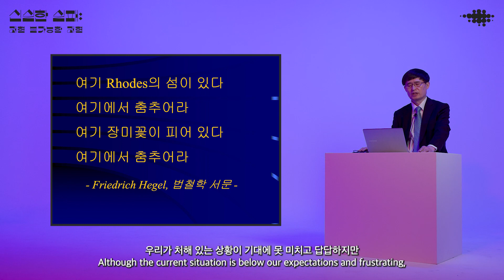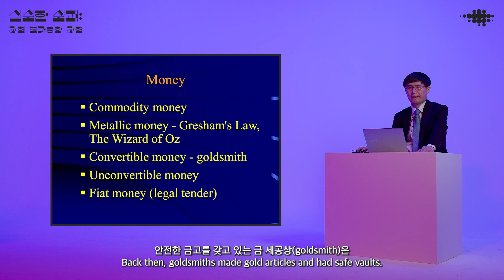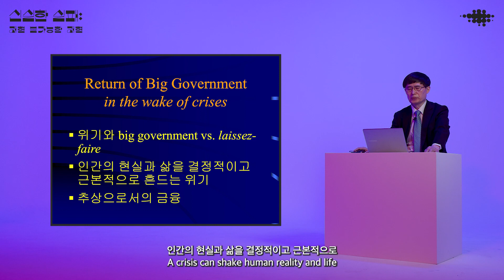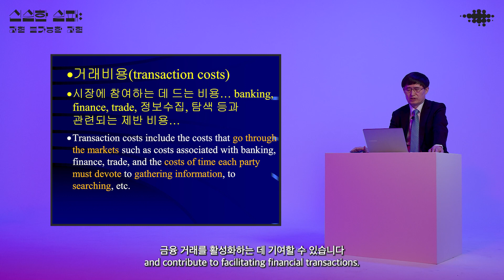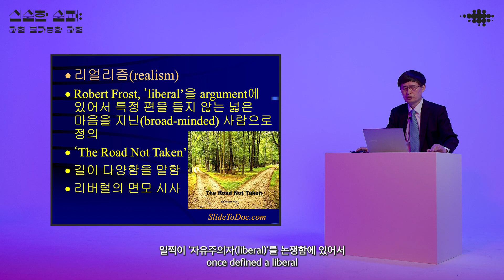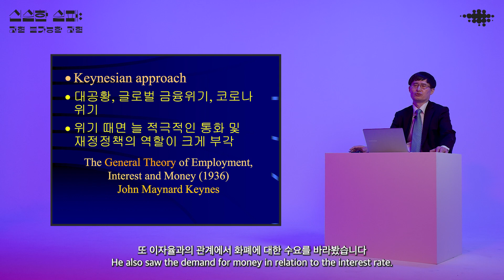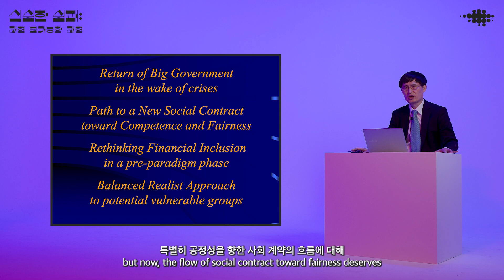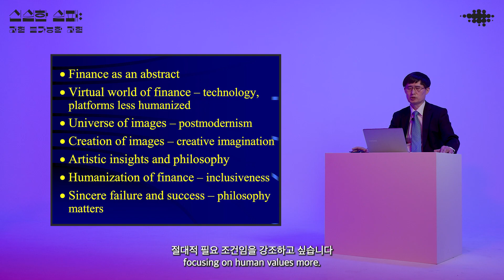《신실한 실패: 재현 불가능한 재현》 전시 연계 특별 강연 _ 추상으로서 금융과 리얼리즘 _ 조홍균(한국은행 경제교육실 부실장)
《신실한 실패: 재현 불가능한 재현》 전시 연계 특별 강연 ⟨금융자본주의와 현실 추상, 그리고 리얼리즘⟩은 자본주의적 추상이라는 개념이 현실화되는 오늘날 자본 순환 운동의 기이한 메커니즘과 동시대 미술에 있어 현실 재현 문제는 어떤 상관관계 속에 놓여 있는지를 실제 현상과 전자에 대한 메타 분석적 시선을 교차시키며 들여다보고자 기획된 프로그램입니다.
한국은행 조홍균 경제교육실 부실장이 코로나19 이후 금융시장의 변화와 그 움직임 속에서 우리가 견지해야 할 현실적 태도를 중심으로 인간 중심주의적 금융자본주의의 미래란 무엇인지를 이야기한다면, 이에 대응하여 계원예술대학교 융합예술학과 서동진 교수는 이번 전시의 참여 작가 잭슨홍과 재커리 폼왈트의 작품을 중심으로 금융이 지배하는 자본주의 세계의 구조 속에서 우리가 실질적으로 보고 경험하는 것의 실체는 어떤 모습을 하고 있는지를 비판적으로 읽어냄으로써 현실 추상과 리얼리즘을 읽어나갑니다.

프로그램 개요
- 프로그램명 : 금융자본주의와 현실 추상, 그리고 리얼리즘
- 일    시 : 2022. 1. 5.(수) 19:00 ~
- 참여방법 : 부산현대미술관 유튜브 채널
- 강 연 자 : 조홍균(한국은행 경제교육실 부실장), 서동진(계원예술대학교 융합예술학과 교수)
- 세부 프로그램
  • 추상으로서 금융과 리얼리즘 / 조홍균(한국은행 경제교육실 부실장)
  • 지금 당신에게는 무엇이 보입니까: 잭슨홍과 재커리 폼왈트의 추상의 전유, 그리고 비판 / 서동진(계원예술대학교 융합예술학과 교수)

강연의 모든 내용을 공개해 주신 참여 연구자 분들께 감사드리며, 관심 있는 분들의 많은 시청 바랍니다.

Sincere Failure: Failing to Appear Exhibition Extended Lecture

The special lecture titled Financial Capitalism, Reality-Abstraction and Realism related to the exhibition Sincere Failure: Failing to Appear will be released on the YouTube channel of the Moca Busan. This lecture crosses the perspective of economist working in the real economy/financial sector and sociologist who look at it through society, economy, finance, and visual arts and explores how financial capitalism, which is the historical stage of capitalism in our time, actually exists.

Program Overview
- Program : Financial Capitalism, Reality-Abstraction and Realism
- Period : 5. Jan. 2022 19:00~
- Participate : Museum of Contemporary Art Busan YouTube
- Presenter : Cho Hongkyoon(Economist, The Bank of Korea), Seo Dongjin(Prof. Intermedia Art at Kaywon University of Art & Design)
- Detailed Program
  •  Finance as Abstraction and Realism / Cho Hongkyoon(Economist, The Bank of Korea)
  •  Can You See Reality? Appropriation of Abstraction vs Critique of Abstraction (Jackson Hong and Zachary Formwalt) / Seo Dongjin(Professor of Intermedia Art at Kaywon University of Art & Design)

Thank you to the participating researchers for making all the contents of the lecturer, and we hope that many interested people will watch it.

ⓒ The copyright of this lecture video belongs to Museum of Contemporary Art Busan and the lecturer.